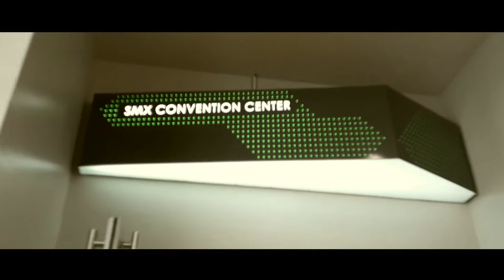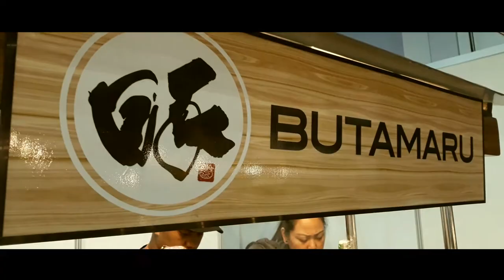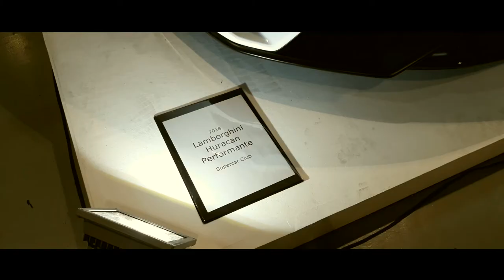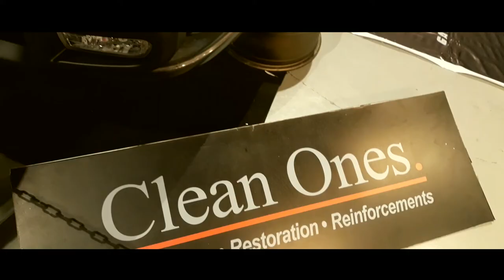Trans Sport Show 2k18!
Come and join me as I showcase the cars that are present in the 27th edition Trans Sport Show 2018 here in SMX Moa Pasay City! hopefully you guys enjoyed watching, sorry for the shaky camera since I lack equipments.